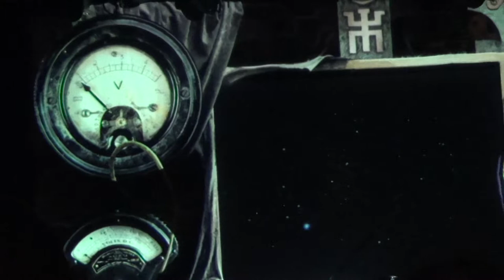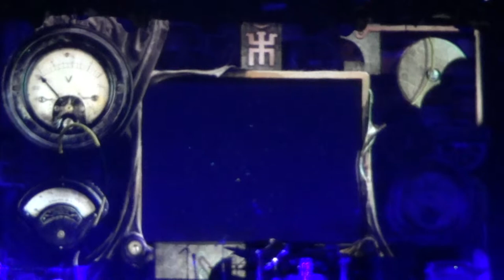Пикник - Иероглиф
Пикник, "Азбука Морзе", Театр Эстрады, Москва, 7 октября 2013